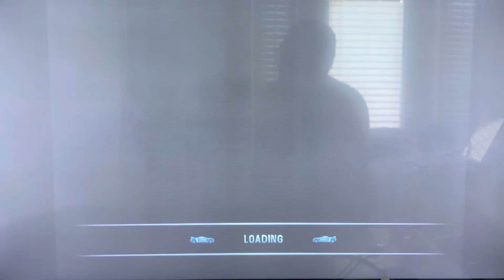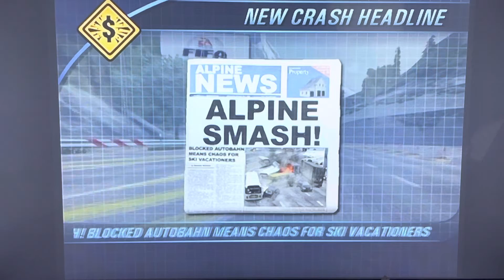Burnout 3 - World Tour Europe Event 44 PS2 HD Gameplay